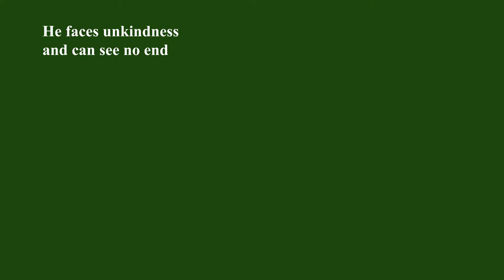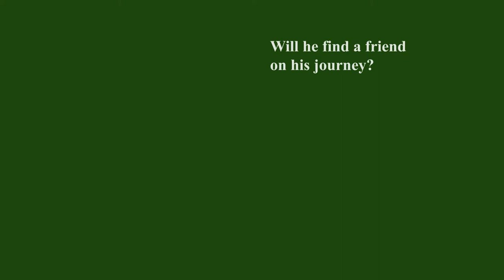The Lonely Hedgehog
Hector is new in town and is looking for a friend. On his morning stroll in the park, he soon realizes that not everyone is as nice as he thought they would be! Will he find a friend in the end?

This is a fun, playful, story of how sometimes it takes a while, and a little effort to make a new friends (and keep them too!)

Get your printed copy at Amazon!